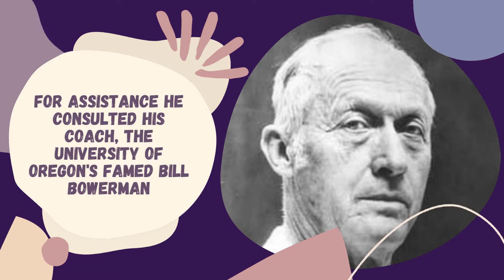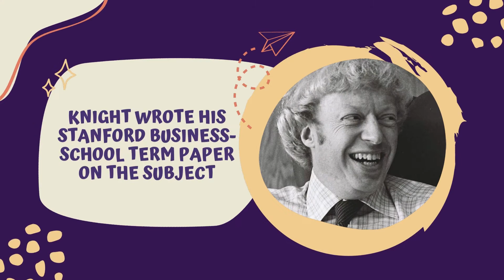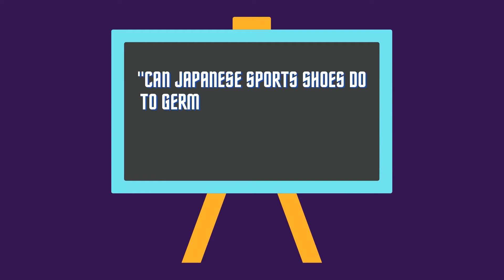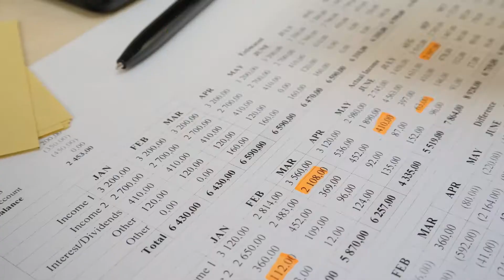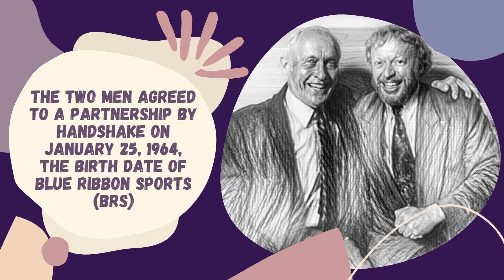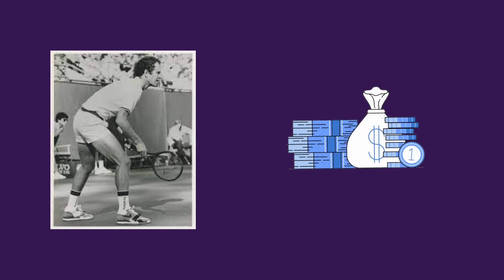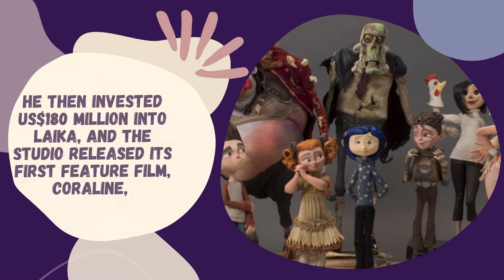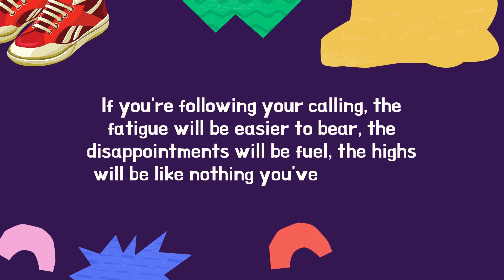Phil Knight Biography Documentary | Sports Fashion Film For Nike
Philip Hampson Knight is an American billionaire businessman. He is the co-founder and chairman emeritus of Nike, Inc.

As of July 23, 2020, Knight was ranked by Forbes as the 24th richest person in the world, with an estimated net worth of US $50.7 billion.

He is also the owner of the stop motion film production company Laika. Knight is a graduate of the University of Oregon and Stanford Graduate School of Business. He ran track under coach Bill Bowerman at the University of Oregon, with whom he would co-found Nike.

Knight has donated hundreds of millions of dollars to each of his alma maters, as well as Oregon Health & Science University. He has donated over $2 billion to the three institutions.